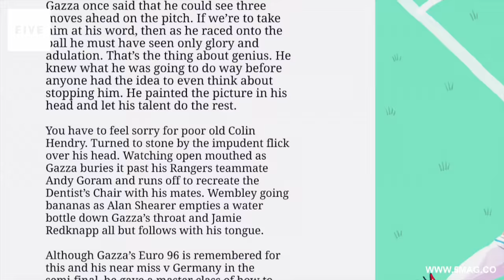Rio Ferdinand Introduces Issue 25 ft. Kane, Bale & Pique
Hello and welcome to Issue 25 of FIVE Mag – The Euro 2016 Special

With Euro 2016 just around the corner we’ve got a bumper issue for you as we look forward to this summer of international football.

Firstly it’s FREE to download – without in-app purchases of any kind.

We have exclusive interviews with three of the biggest names performing in France as England’s Harry Kane, Wales’ Gareth Bale and Gerard Pique from reigning European champions Spain talk to me about their Euro hopes and ambitions.

We also discuss the home nations and how they’ll perform at Euro 2016 with expert pundits including Shay Given, Gerry Armstrong and Robbie Savage.

While we also bring you our full guide to Euro 2016, including the best new kits and boots, the history of the competition in five minutes, and the five players who ruled the Euros.

Elsewhere our travel feature this issue focuses on France’s Euro 2016 host cities, while our competitions include footballs, pop-up goals, boot bags, boots, signed Harry Kane truckers and a Bobby Moore documentary/TV Giveaway.

We also pay tribute to football’s great Johan Cruyff, while as always we’ve got all the latest music interviews, films, games and essential kit for the summer.

Enjoy the issue, and enjoy Euro 2016!

Rio Ferdinand